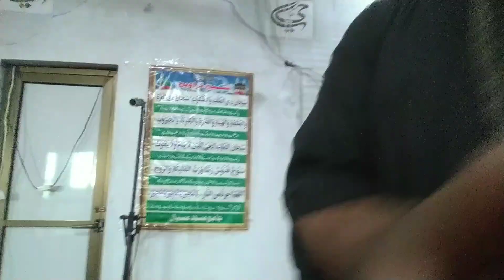،جامعہ مسجد مسیال 🌺🌺🌺